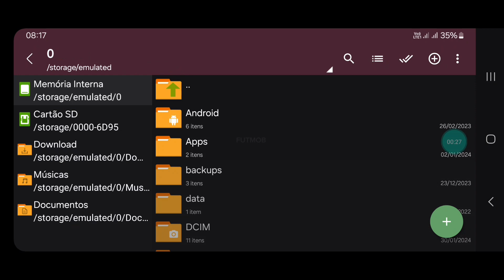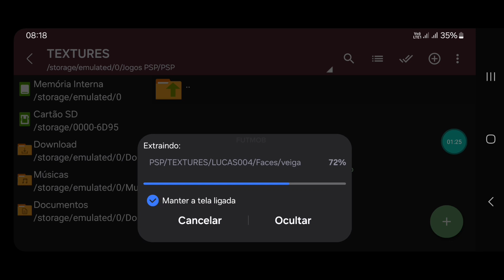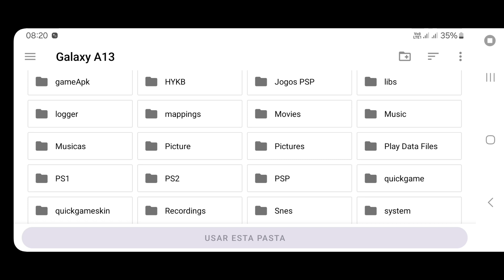PES 2024 PPSSPP BRASILEIRÃO EUROPEU LIBERTADORES ATUALIZADO DOWNLOAD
Nesse vídeo mostro o pes 2024 efootball psp para ppsspp super atualizado,com libertadores da América,como instalar para jogar no emulador no Android ou Pc.Com as últimas transferências do mercado da bola,como Pavón no Grêmio,Carlinhos no Flamengo. Times que subiram para série A do Brasileirão,Criciúma,Vitória,Juventude,Atlético Goianiense e o Santos na série B.

Campeonatos
Brasileiro A e B
Inglês
Italiano
Espanhol
Alemão
Times Árabes e de outras ligas.

Champions league
Libertadores
Rumo ao estrelato
Liga master

Narração Galvão Bueno